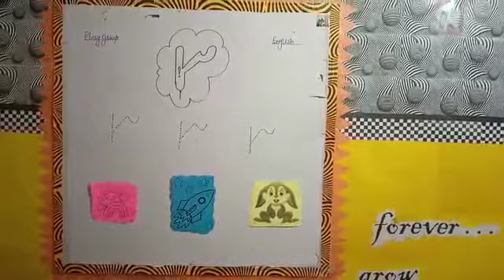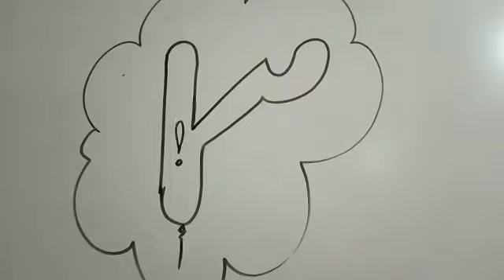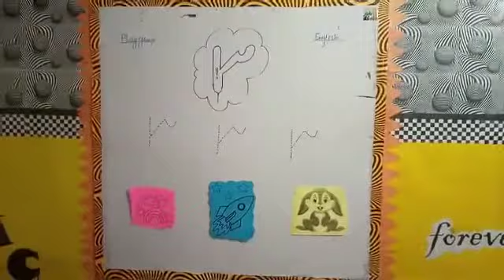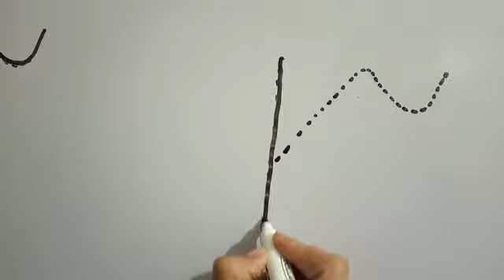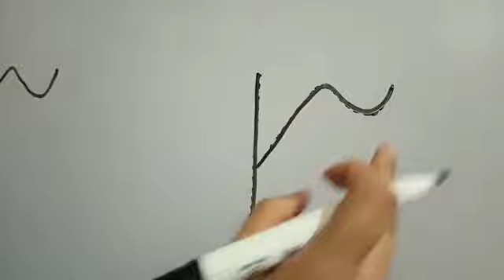Alfajar campus class play group